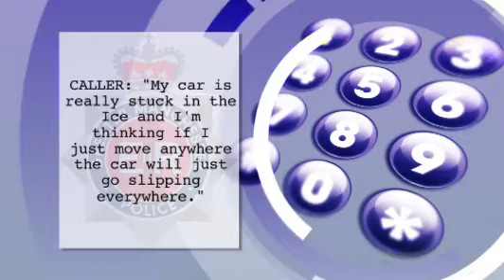Lives at risk because of non emergency 999 calls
Lives are being put at risk, by thousands of non-emergency 999 calls. The North West ambulance service fears genuine emergencies are being missed, because of trivial calls. And as Channel M's Michael Billington explains, it's not just the ambulance service that suffers.